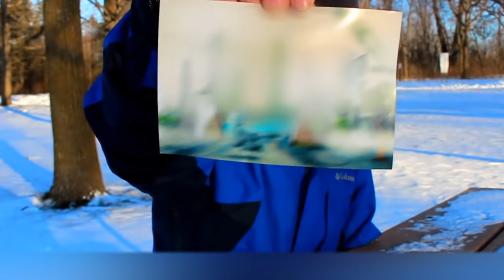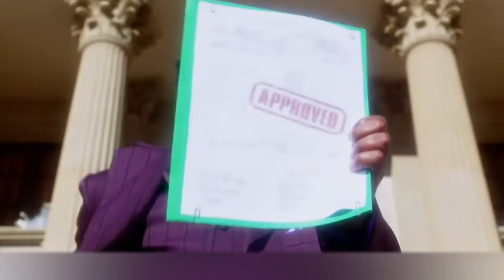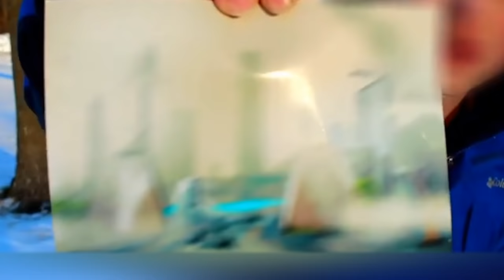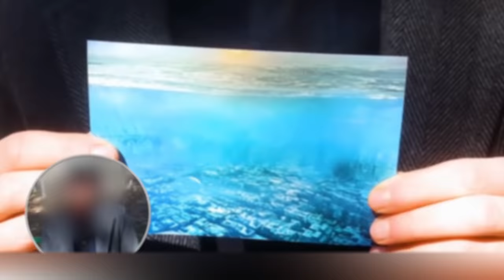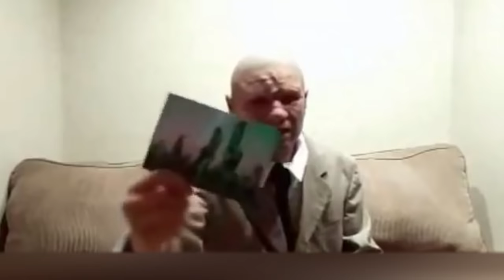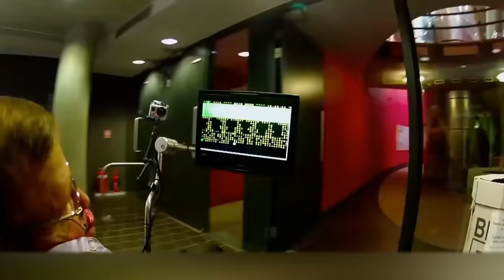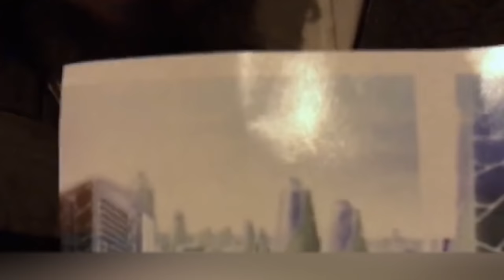Time-Traveler Shows a Photo From the Year 6,000!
The video you're watching right now was recorded in the year 3000. So, we decided to keep up with this rather strange trend and travel briefly to the future. You're probably thinking right now, what's this nonsense? And you're actually right. We're joking. But you might've noticed that in 2018 there are a lot of so-called time travelers. In today's video, we're gonna tell you about them and we want you to meet these unique guys!